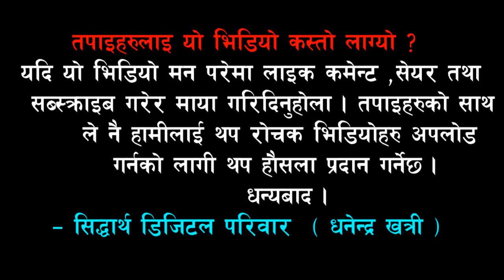Durgesh Thapa & Badal Thapa एउटै स्टेजमा बबाल धमाका New song Machho Machho bhyguto bhayo maya jal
हजारौ दर्शकहरुको बिचमा दुर्गेश थापा र बादल थापा एउटै स्टेजमा बबाल धमाका -- Durgesh thapa Upcoming song Machho Machho bhyguto bhayo maya jal - Dhunge dharama Babal Stage show